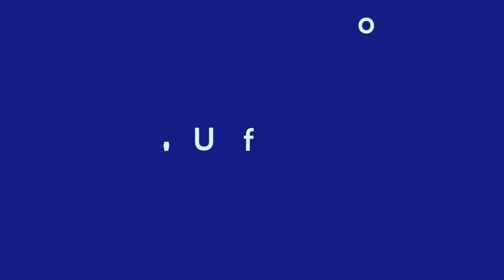Graduação em Fisioterapia é na Unifor!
Ficha Técnica:
Roteiro e produção: Giulia Tessmann
Imagens: Marcelo Falcão
Edição: Gaz Marcus